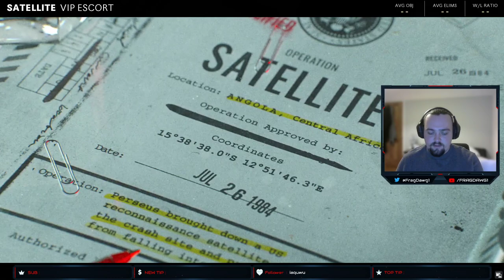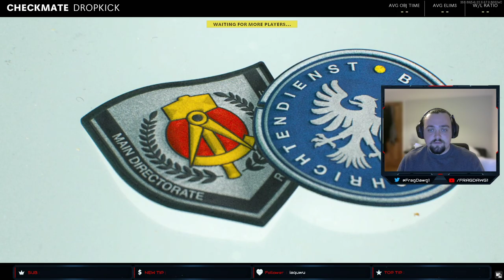I Aint Playing No Games | COD | Cold War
POWERED BY:
ASUS TUF A15
Headset